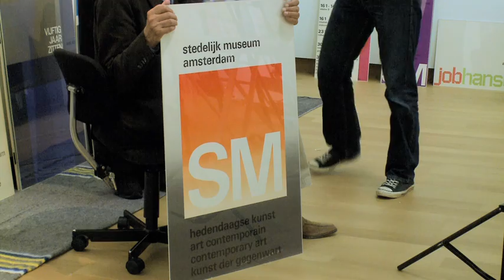De stijl van het Stedelijk trailer (film+boek)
De publicatie (boek+dvd) 'De stijl van het Stedelijk' is het fascinerende verslag van de unieke relatie van het Stedelijk Museum met grafische vormgeving en de zoektocht naar een nieuwe visuele identiteit. Het boek 'De stijl van het Stedelijk' en de gelijknamige documentaire verschijnen op 28 september . Dit is het tweede deel van de serie Premsela Design Stories waarin verhalen uit de Nederlandse designgeschiedenis centraal staan.
In de documentaire en het boek belichten filmmaker Lex Reitsma en auteur Frederike Huygen de stappen in het proces dat in 2008 onder museumdirecteur Gijs van Tuyl startte met het uitschrijven van een competitie voor een nieuwe huisstijl. De verschillende deelnemende ontwerpers en hun voorstellen worden gepresenteerd, evenals het onder de huidige directeur Ann Goldstein ontwikkelde huisstijlconcept van Mevis & Van Deursen.